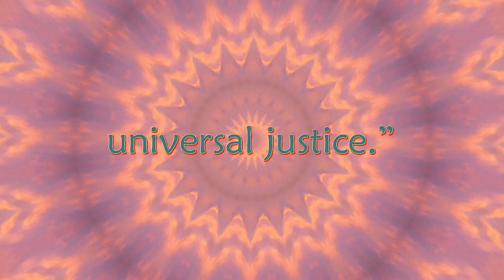And Heaven Says - Justice